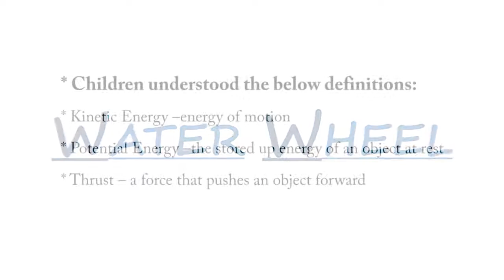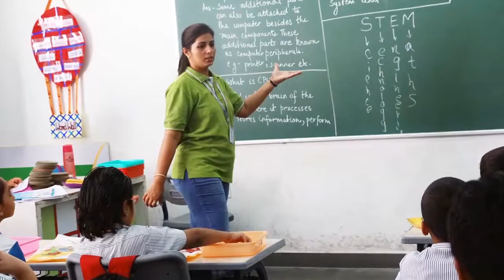Grade 4_K Water Wheel